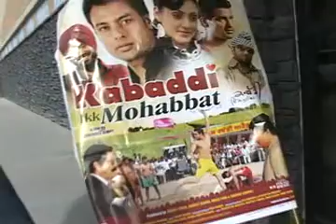Watan TV - Canada - Ep. 49 - Oct., 3 part 1.avi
Watan TV - Canada - Ep. 49 -  Oct., 3 part 1 - Harjeet Sandhu - Ashok Gangwani